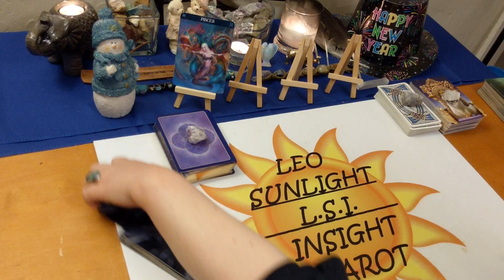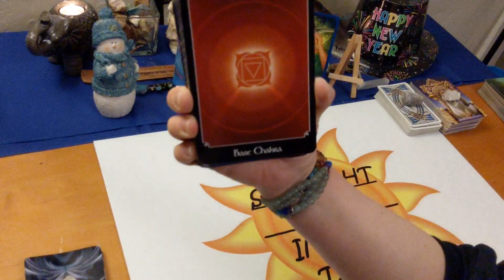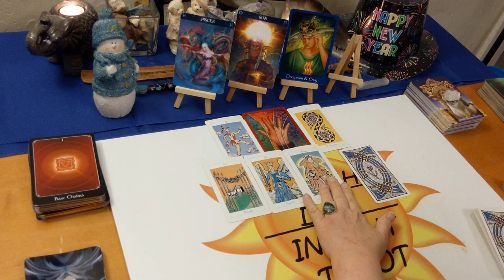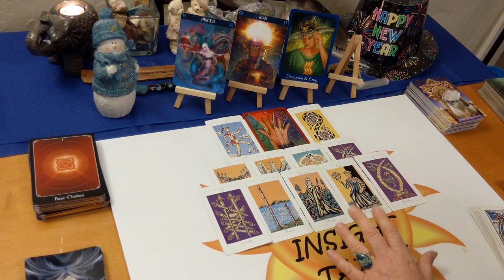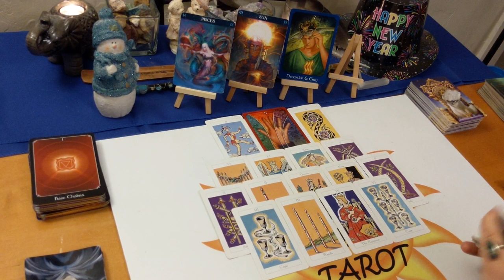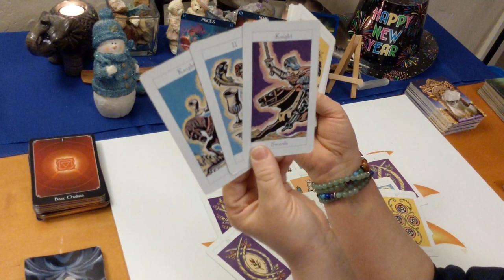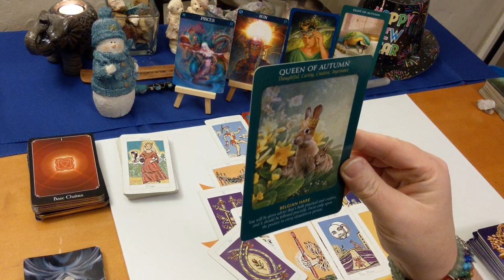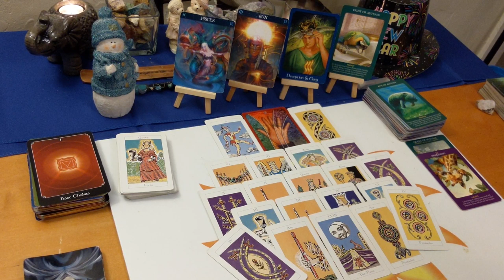Pisces *Don’t Let This Person Fool You* February 2020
♓Pisces♓ Tarot & Oracle Card General Forecast Reading for February 2020. A look at what is going on in your life right now be it love or general.

🎴Decks used:
Barbiere Zodiac Oracle – Barbara Moore
Psychic Tarot – John Holland
Animal Tarot – Radleigh Valentine
Jonathan Dee Tarot